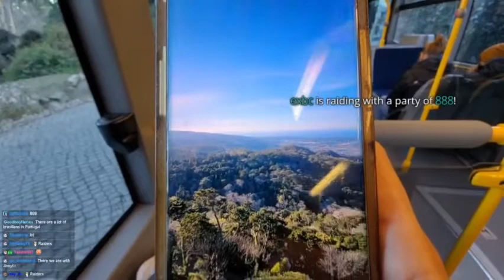30 Day Survival Challenge - Texas: THE MOVIE #1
Youtube Creators, Zachary Fowler (Season 3 Winner History Channel's "Alone") Fowler's Makery and Mischief, and Chris Thorn of Drop Forged Survival will be collaborating and Surviving 30 Days in the State of Texas.  Are there rules?  No Food Brought with us as long as its legal we are going to catch It and we are going to cook it !!!